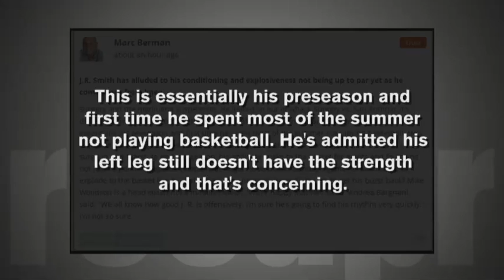Recapr - With JR Smith back in, is Iman Shumpert out...of town?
The questions surrounding the Knicks never end, and with a drubbing from the Spurs on Sunday coupled with trade rumors swirling around Iman Shumpert - New York is searching for answers.